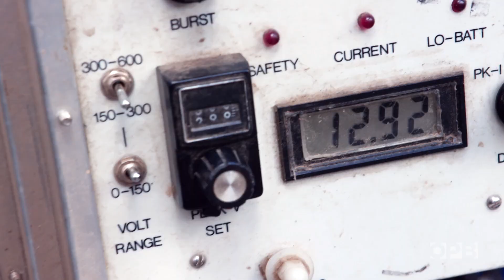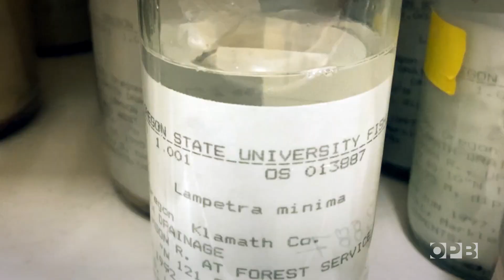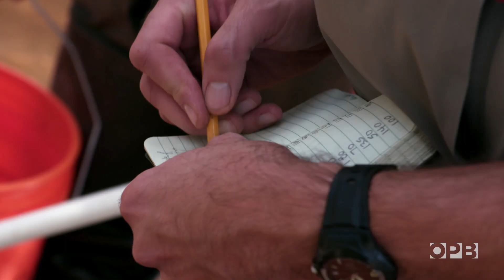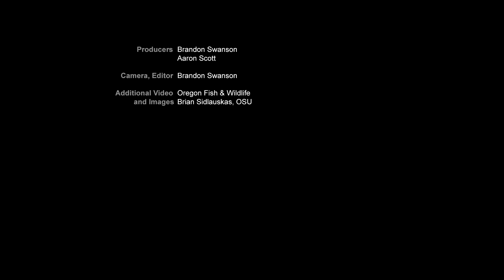Back from Extinction: Oregon’s Miller Lake Lamprey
Oregon poisoned the lampreys in Miller Lake in the 1950s, only to learn later they were a unique species. Now, a team of volunteers is trying to bring them back.